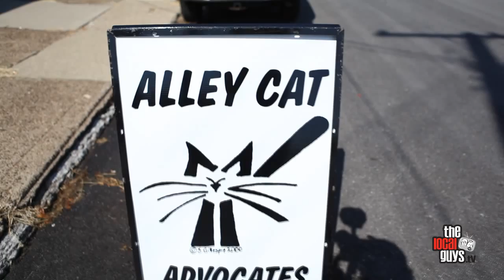The Local Guys and Alley Cat Advocate's "The Big Fix"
With over 20,000 cats "fixed" since its inception, Alley Cat Advocates are doing some amazing things for the feline population in Louisville and Southern Indiana.  Watch to see what Lincoln and Squire discovered as they attended one of the regularly scheduled weekend "Big Fix" projects.

Alley Cat Advocates was incorporated in 1999 as a 501(c)3 not-for-profit organization whose mission is to provide for the humane treatment of unowned cats in the metropolitan Louisville, Kentucky area. In striving to accomplish our mission, our efforts focus almost exclusively on directing a Trap-Neuter-Return (TNR) program in the safest, most efficient and cost effective way possible.

For more information on how you can donate and/or volunteer check out their